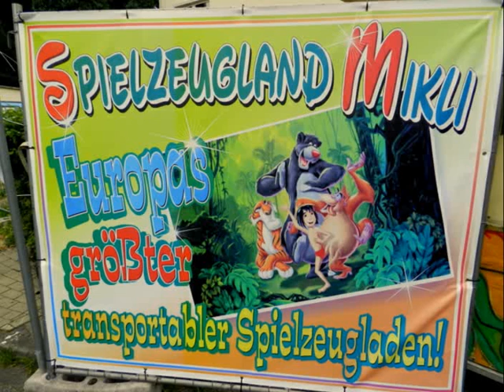BALLA BALLA...SMI..MÄH..HUND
Passender Song zu heutige ZEIT... Hommage an unsere Volksvertreter... Ironie off. ;-)

COPYRIGHT: WERNER SCHWARZ